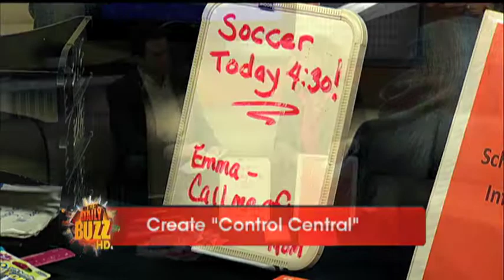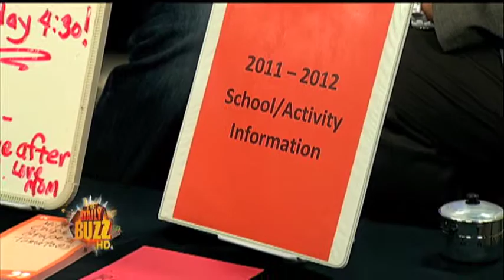HeadDrama - Making Your Morning Run Smoother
"America's Family Manager," Kathy Peel stopped by The Daily Buzz and showed some great tips on how to get you and your kids out the door more quickly in the morning.